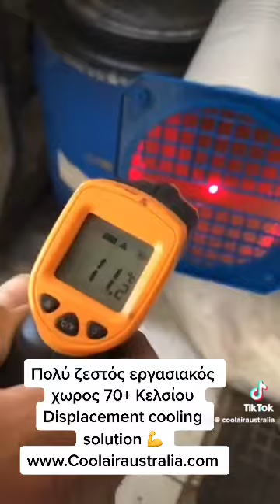Displacement cooling solution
Πολύ ζεστός εργασιακός χωρος 70+ Κελσίου